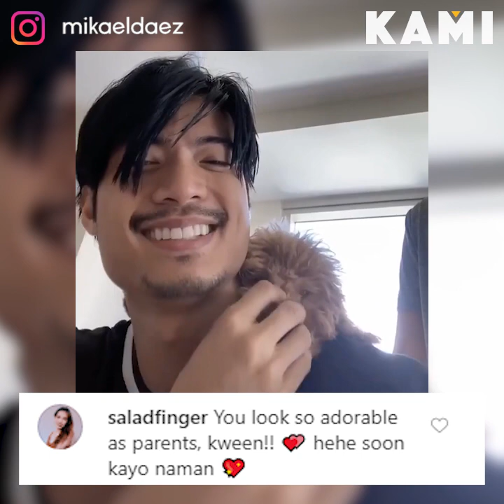Our family’s first baby girl | KAMI | Mikael Daez and his wife Megan Young made their fans go crazy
Mikael Daez and his wife Megan Young made their fans go crazy when they introduced a new member of their family